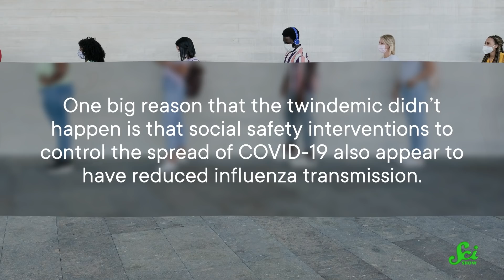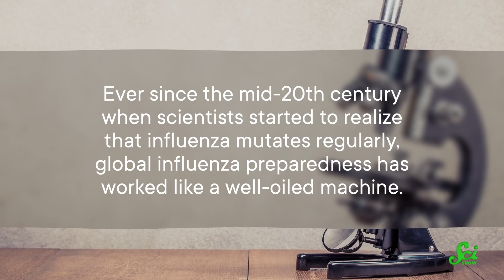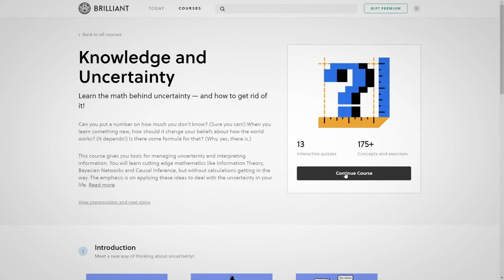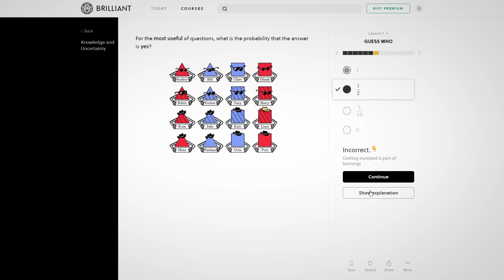We Skipped Flu Season. That's Bad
Some experts feared we were in for a "twindemic" during the 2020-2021 flu season. That didn't happen, which might mean that there will be more people susceptible to getting sick this year.